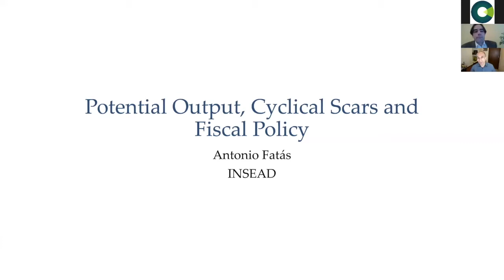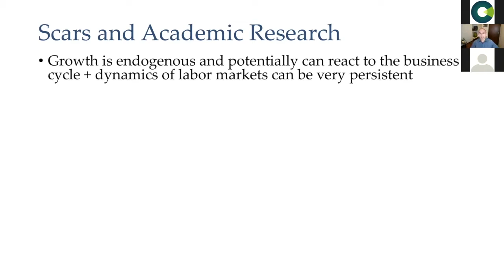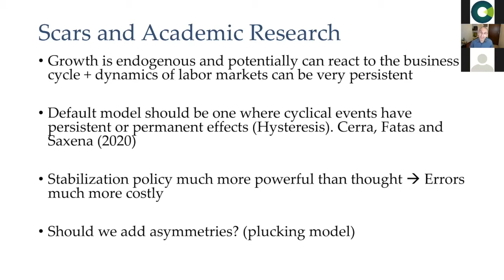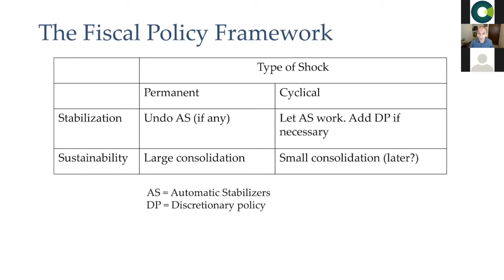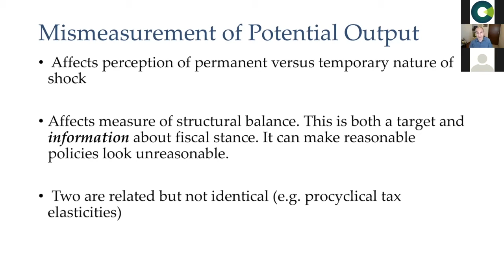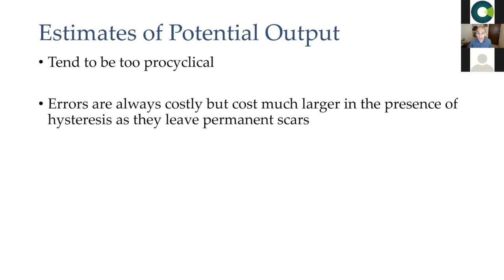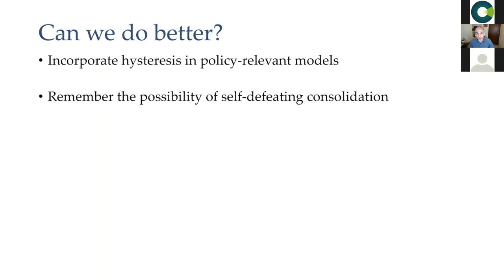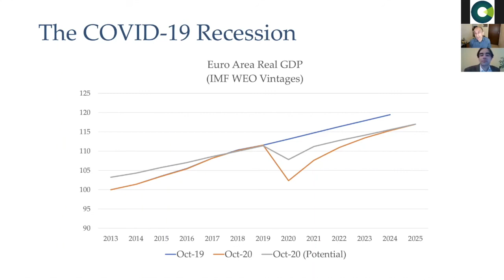Antonio Fatás - Potential Output, Cyclical Scars and Fiscal Policy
This Presentation was given at the Irish Fiscal Advisory Council's Path for the Public Finances Conference 2021.